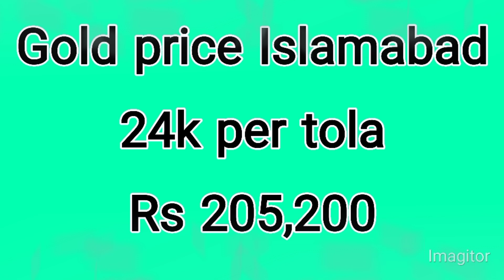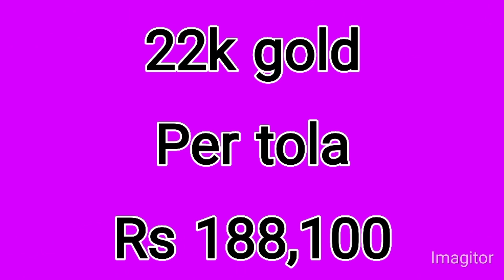gold rate today in pakistan | gold price today in pakistan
gold rate
gold investment
gold news today
gold price
gold rates
gold rates in pakistan
today gold today
gold update
Gold rate today in Pakistan
Gold rate
Gold rates
aaj ka Sone ke rate
all updates about gold
latest gold price Today
24 karat gold rate
22 karat gold rate today
gold rate news
gold price
gold price today live
indian gold price today
dollar price today
gold market price today
today gold price in hyderbad
gold rate
yoyo tv gold rate today
gold rate today in chennai grt
gold rate today in chennai live
gold rate today in chennai news
gold rate today in chennai in tamil
gold rate
gold today rate